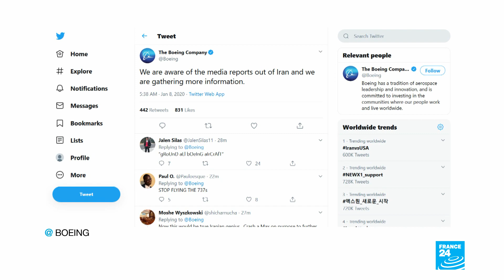'No survivors' after Ukrainian Boeing 737 passenger plane crashes in Iran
A Ukrainian airliner carrying at least 170 passengers crashed on Wednesday due to technical problems soon after taking off from Tehran’s Imam Khomeini airport, and all aboard were killed, Iran’s state television and a Ukrainian official said.